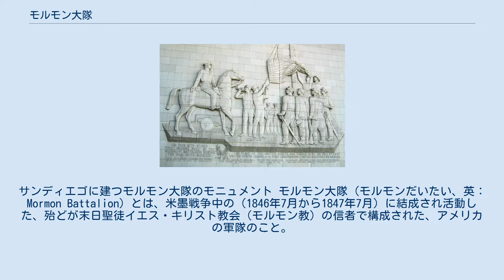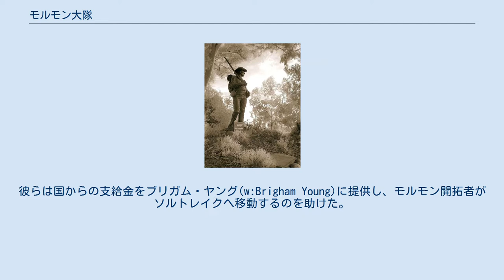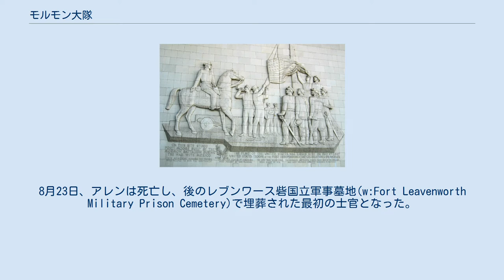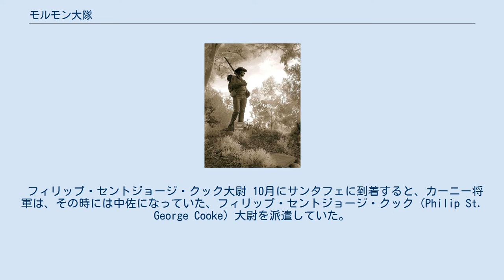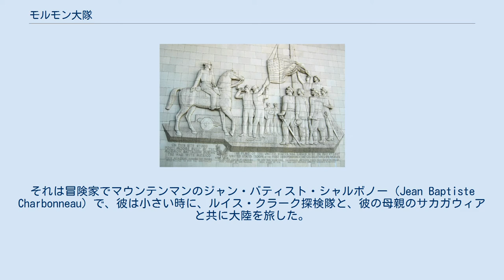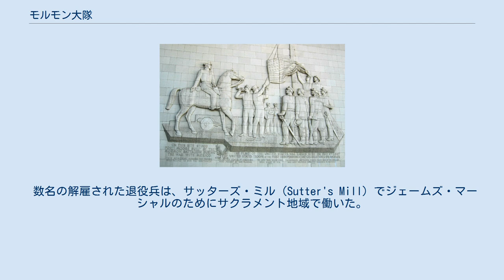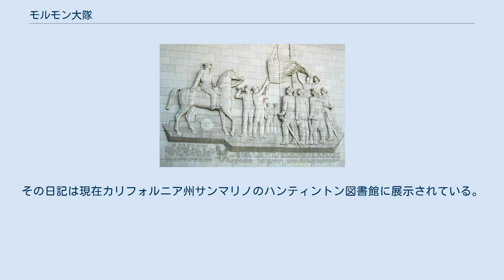モルモン大隊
サンディエゴに建つモルモン大隊のモニュメント モルモン大隊 (モルモンだいたい、英：Mormon Battalion) とは、米墨戦争中の（1846年7月から1847年7月）に結成され活動した、殆どが末日聖徒イエス・キリスト教会（モルモン教）の信者で構成された、アメリカの軍隊のこと。
　アメリカの軍事史において唯一の宗教的な「軍事部隊」である。
　武力衝突の記録はなく、主な任務は、西部開拓に寄与する国道の敷設とフォートムーアの要壁の建造であったとされている。
 モルモン大隊は他の民族的、人種的な軍事部隊(南北戦争のアメリカ合衆国黒人部隊(w:United States Colored Troops)、インディアン戦争のバッファロー・ソルジャー、第二次世界大戦の日系アメリカ人による第442連隊)とは異なり、「末日聖徒イエス・キリスト教会」によって結成された部隊である。
彼らは国からの支給金をブリガム・ヤング(w:Brigham Young)に提供し、モルモン開拓者がソルトレイクへ移動するのを助けた。
 大隊は500名の志願兵の部隊で、そのほとんどは教団の信者であった。
アイオワ州カウンシルブラフスからカリフォルニア州サンディエゴまで過酷な行軍をした。
 モルモン大隊のメンバーの大部分は、イリノイ州ノーブー(w:Nauvoo, Illinois)において宗教的圧迫から逃れた信徒であった。
 大隊の行軍と任務は、アメリカ西部の開拓、特に1853年のガズデン購入で得られたアリゾナ州南部の開発で活躍し、カリフォルニア州までの南の国道（馬車道）も開いた。
大隊の退役軍人らは、アメリカ政府の西部開拓に重要な役割を担った。
 教団の最高責任者であったブリガム・ヤングは、長老ジェシー・C・リトルをワシントンD.C.に派遣し、モルモン教徒が西部への長旅ができるように、連邦政府からの援助を依頼した。
 1846年6月の上旬、ジェームズ・ポーク大統領と何度も会談している間に部隊はカリフォルニアに到着してしまった。
　アメリカ政府は、およそ500人の男性の協力を得るという教団の申し出を受け入れた。
（しかし、その大統領命令は誤読され、モルモン教徒から成る部隊の協力を得るために、使者がアイオワ州の教団のキャンプに向かってしまったというエピソードが残っている。） 部隊は1846年7月16日、ジェームス・アレン大尉率いる有名な第1合衆国竜騎兵(w:1st Cavalry Regiment (United States))の、志願兵任務に召集された。
 スティーブン・W・カーニー大佐（後の准将）によって派遣されたアレンは、ブリガムヤングが協力するまで、必要な隊員数を満たすことができないでいた。
 結局、およそ500人の教団の男性がこのユニークな「連邦」の一個隊を志願した。
それは、典型的な民兵や州の志願兵組織として組織化されなかった。
いくつかの大家族、数名の軍人の妻、および多くの10代の少年たちが部隊に同伴し、軍事力よりも開拓者の一団として働いた。
 モルモン大隊は、屈強で手慣れたベテランの、カーニー将軍指揮下の西部軍(w:Army of the West (1846))の一部となる予定で、西部軍は、ミズーリ志願兵の2連隊、カリフォルニアに船でやってくる予定のニューヨーク志願兵連隊、砲兵隊と歩兵大隊、カーニー自身の第1合衆国竜騎兵、そしてモルモン大隊が合流する予定であった。
 行軍の状況 部隊は8月30日にレブンワース砦に到着した。
次の2週間、彼らは給料をもらって、彼らの装備品を受け取り、正式に戦闘部隊に組織化されたが、軍隊としての訓練の時間がほとんどなかった。
新たに昇進したジェームス・アレン中佐は体調を崩し、カーニーの西部軍に追いつくためにサンタフェ・トレイル沿いに進軍するよう部隊に命令した。
8月23日、アレンは死亡し、後のレブンワース砦国立軍事墓地(w:Fort Leavenworth Military Prison Cemetery)で埋葬された最初の士官となった。
 アレンの死後、A中隊を指揮していたジェファーソン・ハント(w:Jefferson Hunt)大尉が、カンザス州のカウンシル・グローヴ(w:Council Grove, Kansas)に到達するまでの代理の司令官となった。
 数日後、アンドリュー・ジャクソン・スミス中尉とアシスタントの外科医のジョージ・B・サンダーソン博士が到着し、モルモン教徒の同意のもとに、部隊の一時的な...